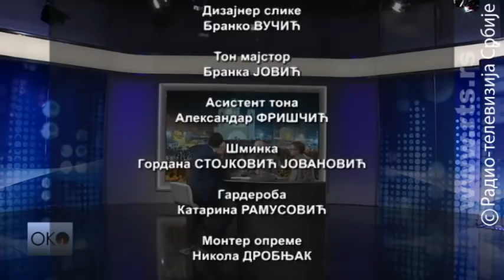Oko: Crna Gora: neprestane litije, borba neprestana